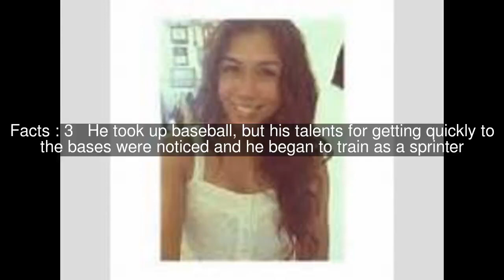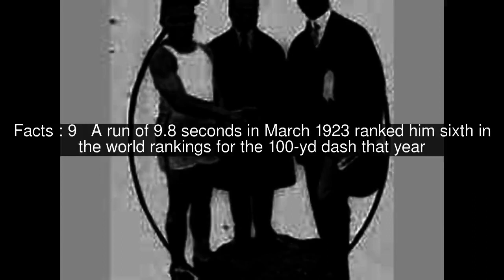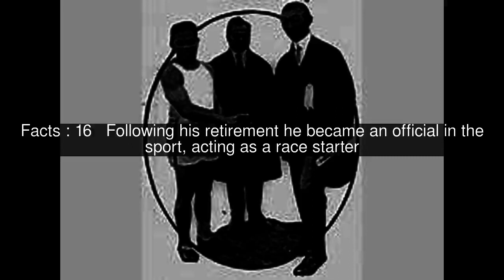Fortunato Catalon Top #18 Facts